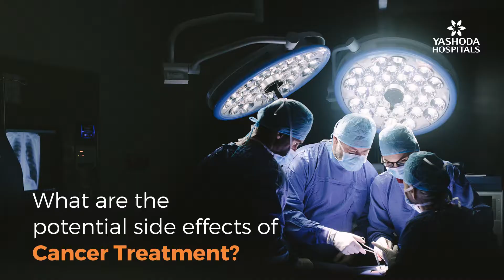Cancer Treatment: Medical Technology Role in Reducing Side effects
Cancer Treatment: Why do patients suffer from hair loss and nausea after undergoing chemotherapy? Do all forms of cancer treatment have such side-effects?

Dr. Sachin Marda, Consultant Surgical Oncology and Robotic Surgery at Yashoda Hospitals explains the side-effects that can occur due to surgery, chemotherapy, and radiation therapy.

Surgical treatment of cases like breast cancer where mastectomy is required can lead to the partial/complete removal of a body part or blemishes. Support can be provided to the patient through reconstructive surgery.

Chemotherapy and radiation therapy also have side-effects. Patients can suffer from burning of the area, cystitis, proctitis, etc. These complications are generally temporary and can be resolved with immunotherapy and the use of advanced technology.

We have created a series of informative videos on cancer: its signs and symptoms, stages, treatment, and prevention measures.